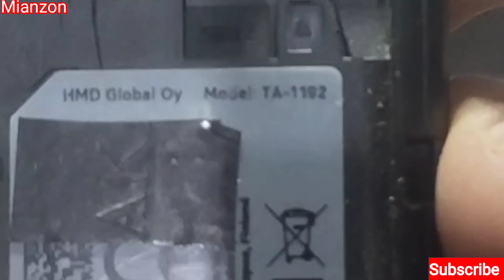How to Repair Nokia 110 LCD Light Solution | Nokia (Ta1192) lcd light solution 100% working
Nokia 110 (ta1192) display lcd light solution, Nokia 110 lcd light solution,Nokia lcd light problem